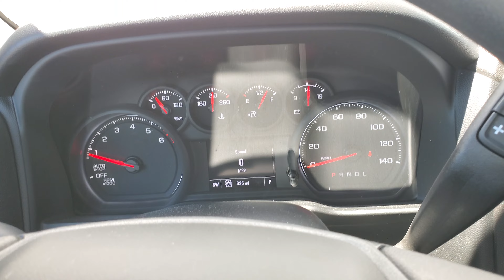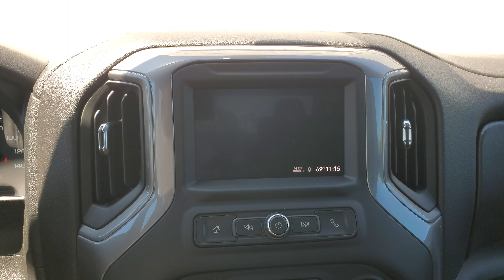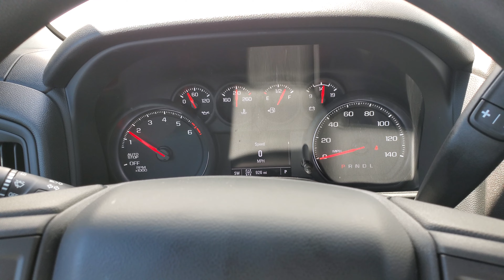2022 Silverado 2.7L Turbo Chevrolet, FLOWMASTER Muffler Idle & Engine Revving, Dual Exhaust Setup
If you own a 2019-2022 Chevrolet - GMC 2.7L turbo truck this video is for you to hear what it is like to install a Flowmaster 40-Series single Muffler with a 3-inch inlet and 2.5-inch dual outlet (Dual Exhaust).  Flowmaster part number 430402.

0:43 - Startup & Idle
2:22 - Engine Revving
4:55 - Interior Sound & Revving engine